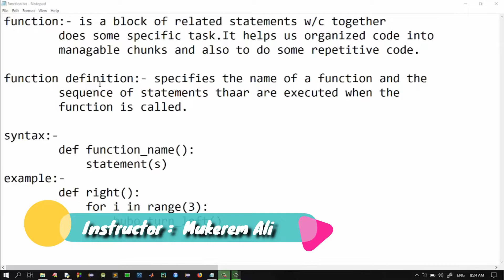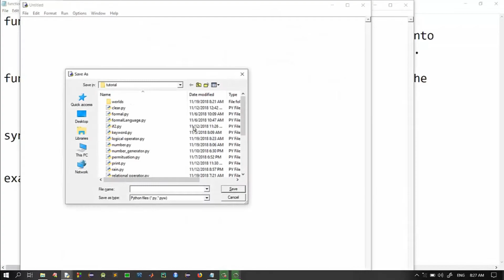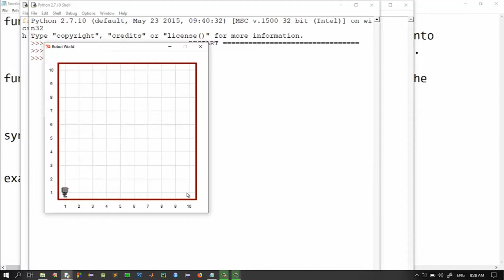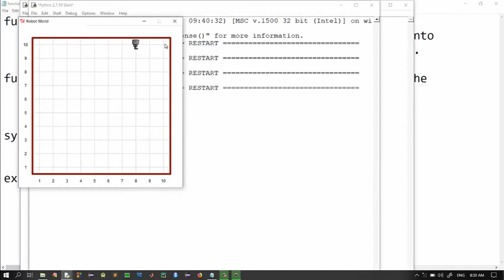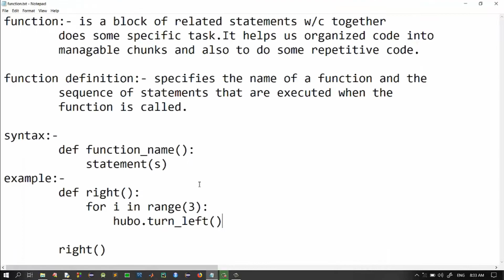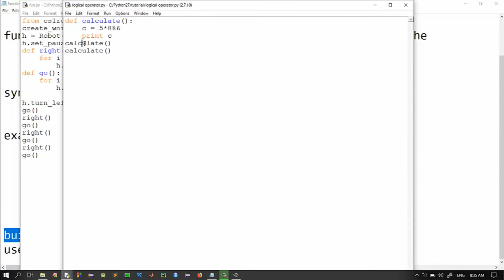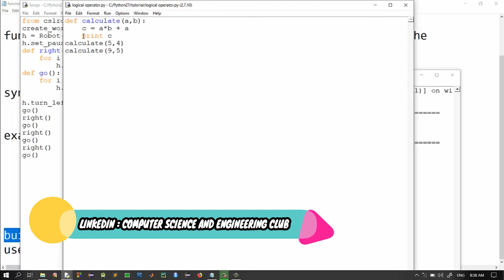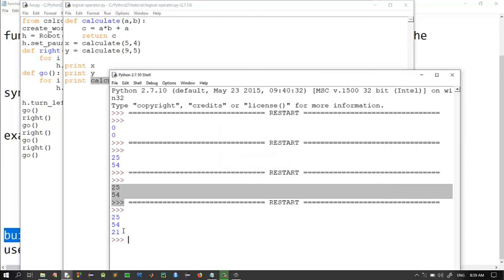Lecture 13 - Function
Instructor - Mukerem Ali, ICPC 2021 world Finalist, Student Mentor at CSEC-ASTU.
Produced By - CSEC Capacity Building, Video Production Unit, and Tutorial Division.

Understand the basics of the computing
Write python codes by themselves and will have a concrete base knowledge of the Python Programming Language.
N.B. This lecture targets freshman undergraduates in Adama Science and technology university. And also, it can be so helpful for other learners who want to have a good understanding of Python Programming Langauge.